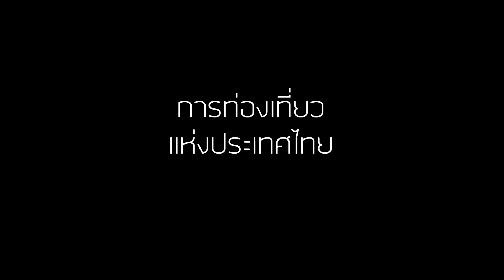Bangkok Jazz Night By The River Vol.II